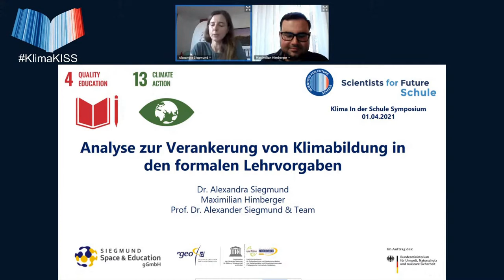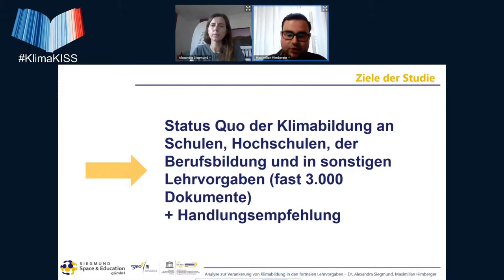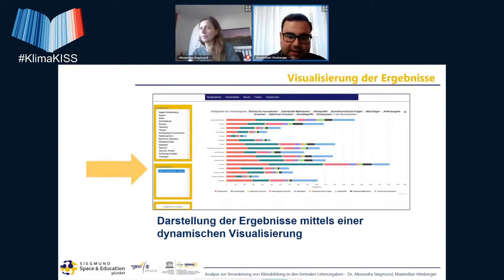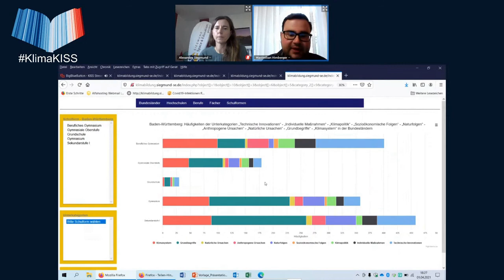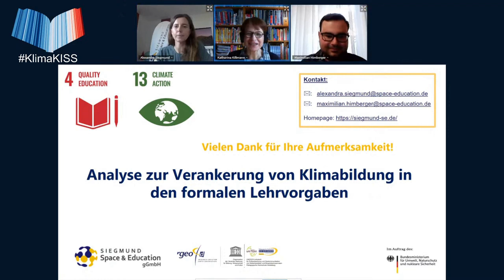Klimabildung in den formalen Bildungsdokumenten – Eine Studie des Bundesumweltministeriums - KISS 1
Dieser Vortrag von Dr. Alexandra Siegmund & Maximilian Himberger wurde am 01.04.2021 aufgenommen als Livestream auf dem KISS - Klima in der Schule Symposium der Scientists 4 Future.

Kurzbeschreibung des Vortrags:
Wir untersuchen die Bildungsdokumente von Schulen und anderen Bildungseinrichtungen nach der Verankerung von Klimabildung. Die Analyse erfolgt dabei über ein Analyseraster mit über 100 Begriffen und bietet einige Überraschungen.

Der globale Klimawandel stellt wohl die bedeutendste gesellschaftliche Herausforderung des 21. Jahrhunderts dar. Ihm aus ökologischer, ökonomischer und sozialer Sicht nachhaltig zu begegnen wird eine der wichtigsten Aufgaben kommender Generationen sein. Vor diesem Hintergrund rückt die Abschätzung der inzwischen bereits unvermeidbar gewordenen Folgen der klimatischen Veränderungen und die Entwicklung sowie Bewertung geeigneter Anpassungsstrategien immer mehr in den Mittelpunkt des gesellschaftlichen und wissenschaftlichen Interesses.
Insbesondere Kinder und Jugendliche als zukünftige Betroffene sowie als gesellschaftliche Akteure von morgen müssen frühzeitig darin gefördert werden, klimabedingte Risiken zu erkennen und Maßnahmen einer nachhaltigen Klimaanpassung zu entwickeln. Vor diesem Hintergrund ist die Förderung einer Beurteilungs- und Handlungskompetenz von Kindern und Jugendlichen ein elementarer Bestandteil der Klimabildung.
Gegenwärtig scheint eine Diskrepanz zwischen den bildungspolitischen Vorstellungen über die Implementierung des Klimawandels in die (Schul-)Bildung und der aktuellen Situation in den bundesdeutschen Bildungseinrichtungen zu bestehen. Um einen fundierten Überblick über die Verankerung der Klimabildung in Schulen und Bildungseinrichtungen in Deutschland zu erhalten, führt die Siegmund Space & Education gGmbH gemeinsam mit der Pädagogischen Hochschule Heidelberg im Auftrag des Bundesumweltministeriums eine bundesweite wissenschaftliche Bestandsaufnahme der formalen Lehrvorgaben durch. Die Analyse der Bildungspläne ausgewählter Fächer der Schulen aller 16 Bundesländer, Prüfungsordnungen und Modulhandbücher ausgewählter Hochschulen, der Verordnungen in der Berufsbildung und weiteren formalen Bildungsdokumenten erfolgt dabei auf Grundlage eines Analyserasters mit über 100 Fachbegriffen aus dem Themenspektrum der Klimabildung. Auf diese Weise können weiterführende Schritte zum Ausbau der Klimabildung in der Bildungslandschaft Deutschland abgeleitet werden.